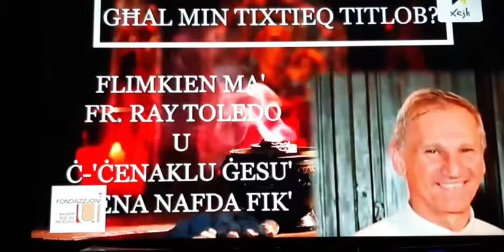IL-GIMGHA 15 TA' OTTUBRU 2021 - PROGRAMM 'GESU' JIENA NAFDA FIK' MA' FR. RAY TOLEDO FUQ XEJK TV